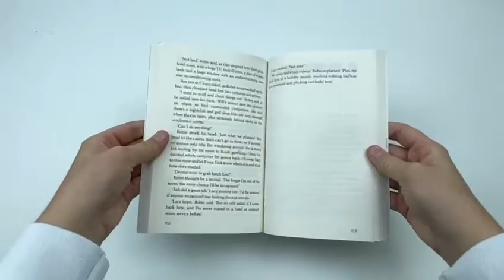Robin Hood Series 3 Books Collection Set By Robert Muchamore - Book Unboxing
Titles In this Set:
Hacking, Heists & Flaming Arrows
Piracy, Paintballs & Zebras
Jet Skis, Swamps & Smugglers

You can't go far without a quick brain and some rule-bending in a place like Locksley. After its vast car plants shut down, the prosperous town has become a wasteland of empty homes, toxic land and families on the brink. And it doesn't help that the authorities are in the clutches of profit-obsessed Sheriff of Nottingham, in cahoots with underworld boss Guy Gisborne.

Piracy, Paintballs & Zebras
When Clare Gisborne and Little John return to school after the Locksley Riot, there's rebellion in the air and Robin Hood's name graffitied on every wall. Power dynamics are shifting - now, instead of being a feared bully, the daughter of Locksley's most hated criminal finds herself shunned by classmates and pelted with yoghurt and rotting fruit.

There's a price on Robin's head, one that has attracted a gang of ruthless mercenaries who are determined to track him down and hand him over to Guy Gisborne. So Robin is hiding out by the sea, but trouble has a way of finding him. Before long he is helping to rescue refugees and trying to avoid the attentions of Customs and Immigration officials.